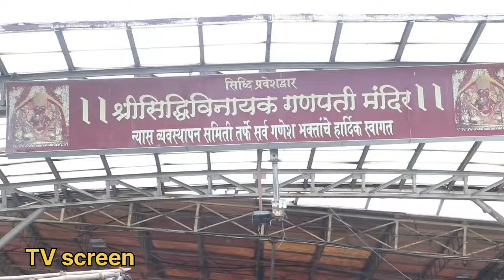Wagle Ki Duniya 1000 Episodes Completed Everyone arrives at Siddhivinayak Temple for Bappa Blessings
Sumeet Raghavan, Pariva Pranati, Aanjjan Srivastav and Bharti Achrekar paying a visit to Siddhivinayak temple to seek blessings on the occasion of Sony SAB's Wagle Ki Duniya completing 1000 episodes.